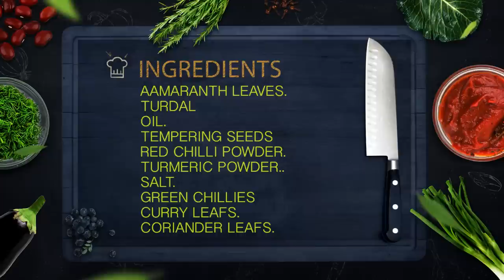Thotakura(Amaranthus Dal) Pappu By Granny Mastanammma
Thotakura(Amaranthus) Pappu By Granny Mastanammma